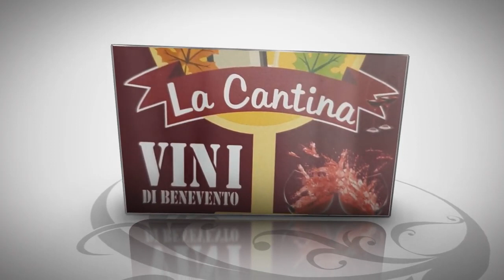LA CANTINA SPOT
SITO Grazie per la tua importante visualizzazione;
Lascia il tuo Like 👍Info. Redazione 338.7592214